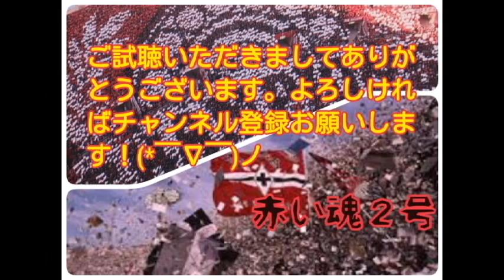PKシーン【阿部勇樹がど真ん中！】２０１６年ＣＳ第一戦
▼YouTubeで月10万円稼ぐ裏技はこちら